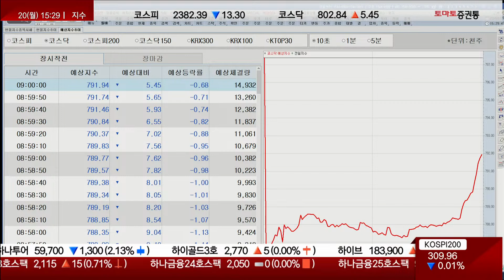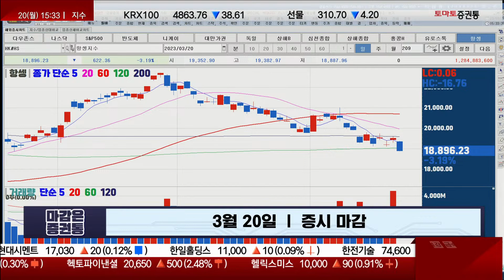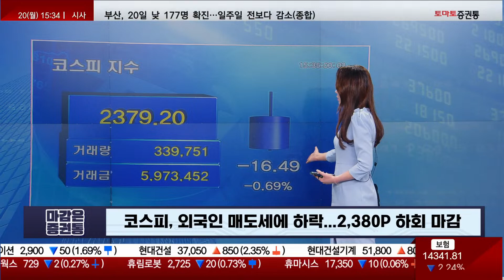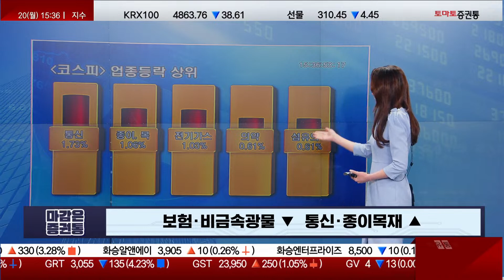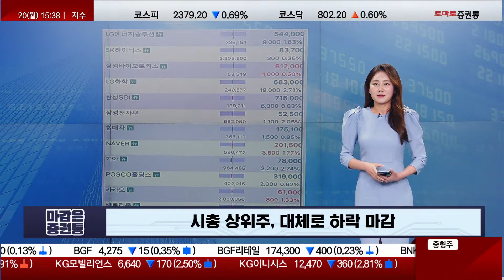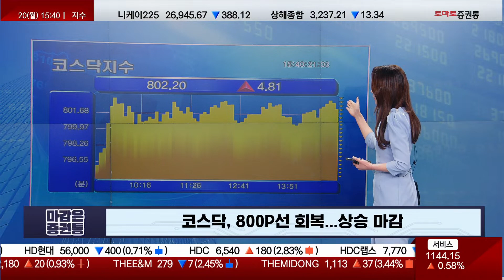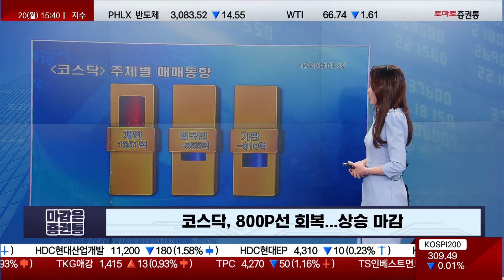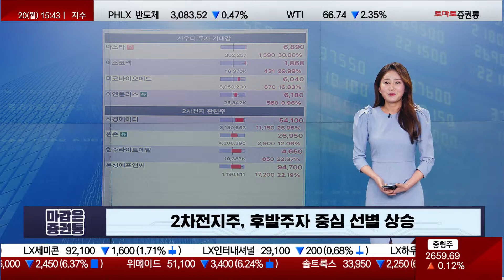엇갈리는 양대 지수, 내일 시장 준비하기 [마감 시황]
마감은 증권통
진행 : 조수연
▶코스피, 외국인 매도세에 하락...2,380P선 하회 마감
▶코스닥, 800P선 회복...상승 마감